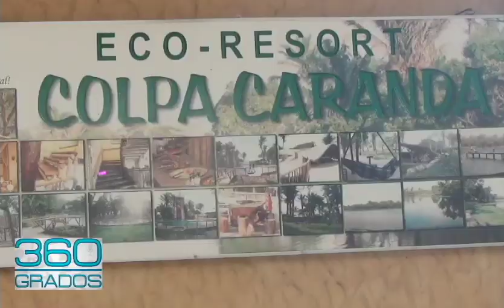COLPA CARANDA ECO RESORT